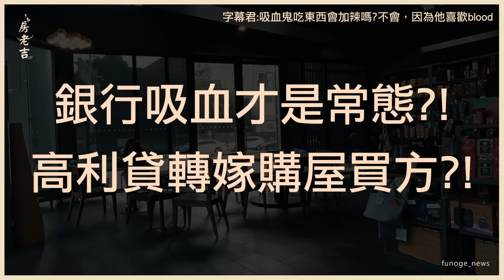都更危老遭限貸令波擊 建商吐銀行放「高利貸」實情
0:00 開頭
0:24 引言
0:40 新聞內容
2:07 觀點分享
10:15 結尾